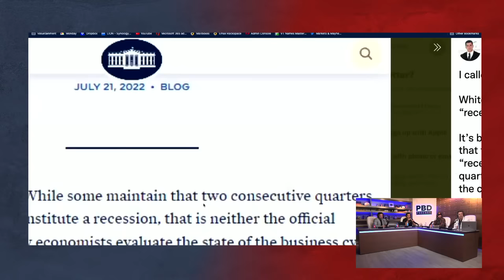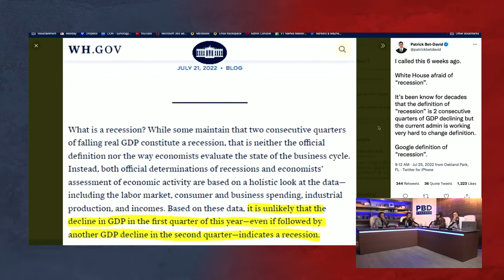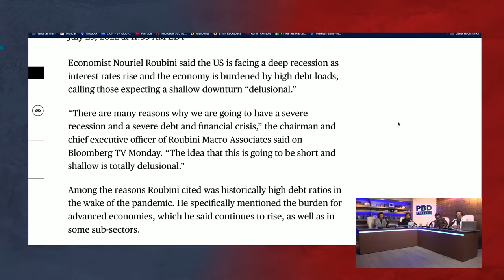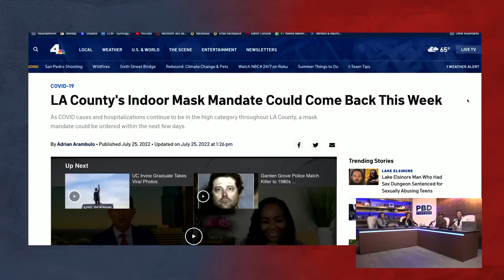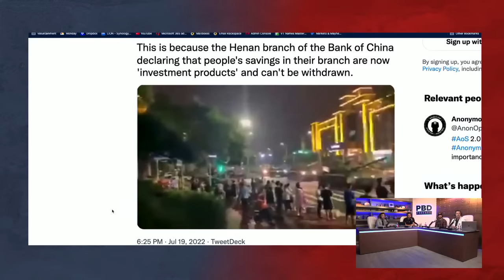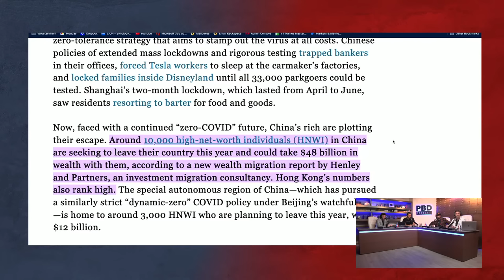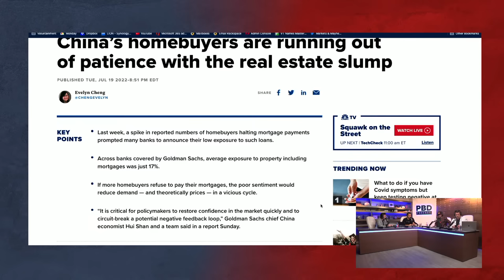Black Rifle Coffee & Kyle Rittenhouse w/ Mat Best | PBD Podcast | Ep. 173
PBD Podcast Episode 173. In this episode, Patrick Bet-David is joined by Mat Best, Tom Zenner and Adam Sosnick. They discuss the hardest thing when transitioning from the military to civilian life. They also discuss who will be the first female president, China buying farmland next to sensitive military bases, the Black Rifle/Kyle Rittenhouse controversy and why China is rolling tanks down its streets.

0:00 - Start
8:07 - The biggest challenge with transitioning from military to civilian life
15:46 - Black Rifle Coffee reacts to the Kyle Rittenhouse controversy
25:17 - The truth about the camaraderie in the military
38:22 - Why is the White House redefining the term 'recession'?
44:24 - Why do people want to stay in California?
57.01 - Is Joe Biden mentally fit to be president?
1:06:42 - Will the U.S. ever have a female president?
1:16:08 - Reaction to China buying farm land next to Top Secret Military bases
1:25:49 - Did China try and buy Patrick Bet-David?!
1:36:35 - How to take advantage of opportunities to earn money